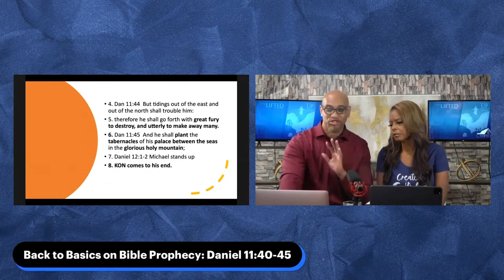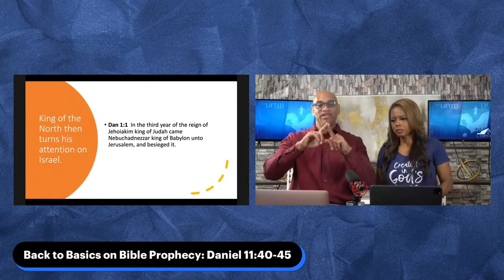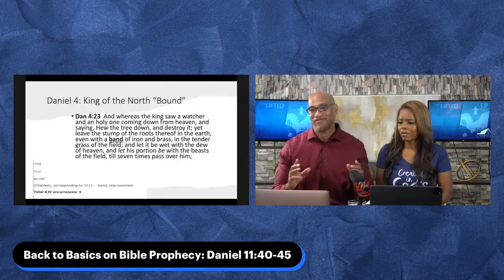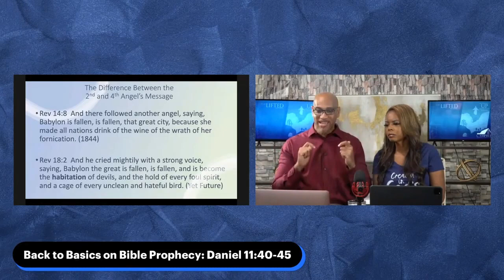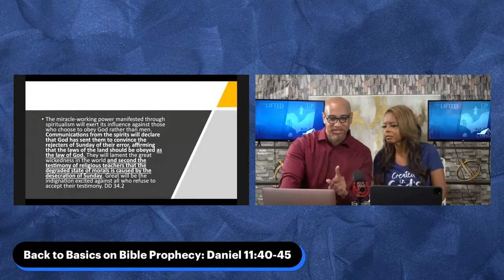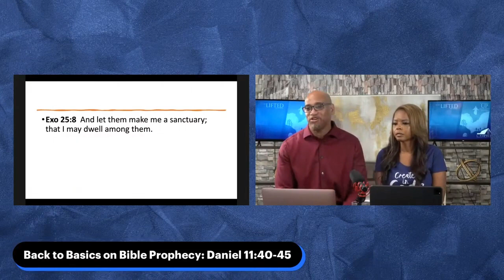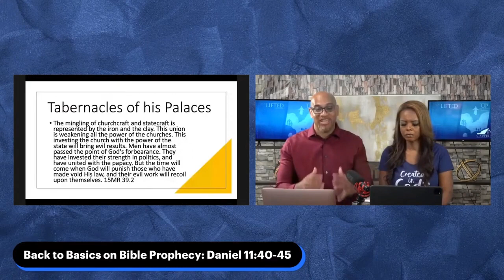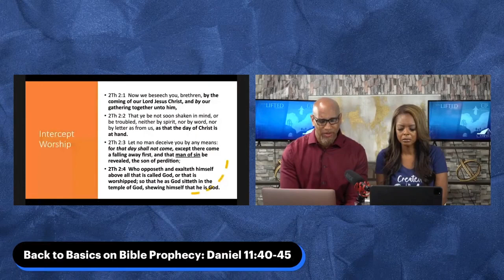PART IV: SS: Back to Basics: Daniel 11:45 Juiced